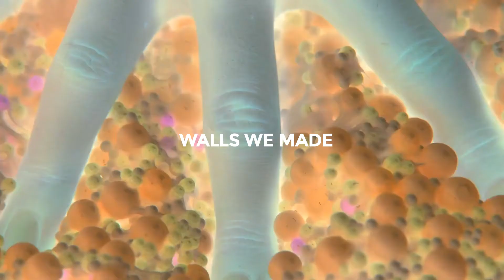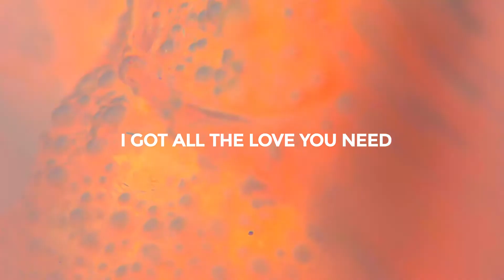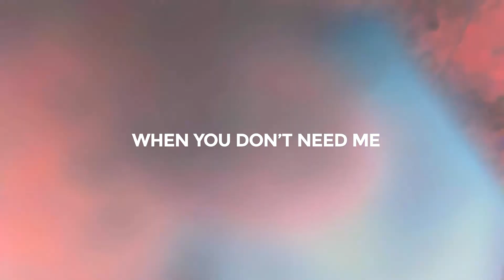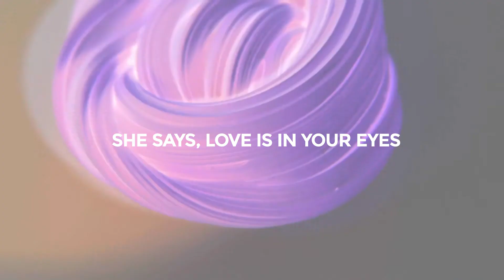Beck - Colors (Lyrics)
Get the track on

Here's the lyrics:

[Verse 1]
I'll find you and go right through walls we made
I see you, I need you every day
It's nothing, it's your life
I don't know why, I can't get what I want
I keep, I keep trying

[Pre-Chorus]
Found our way through the lost years
Now the day brings it all here

[Chorus]
All my colors, see the colors, make the colors
Feel the colors, she says
Feel the colors
Tell me, do you feel alive?
Love is in your eyes

[Post-Chorus]
Do you feel alive?

[Verse 2]
I got all the love you need
Keep it with you
I don't have the time to wait
I need to see you
Got it all under control
You can't hear me
Now it only hurts to know
When you don't need me

[Post-Chorus]
Feel alive?